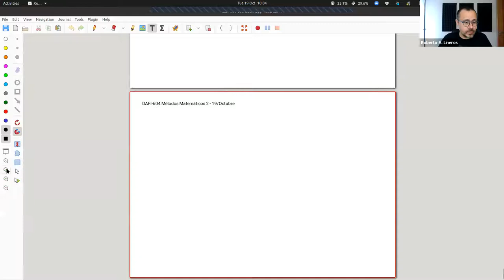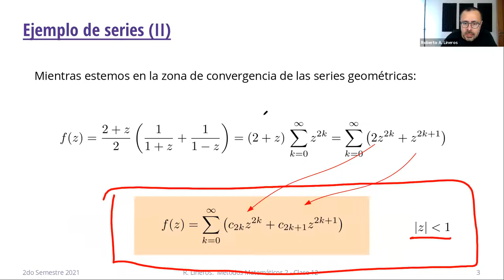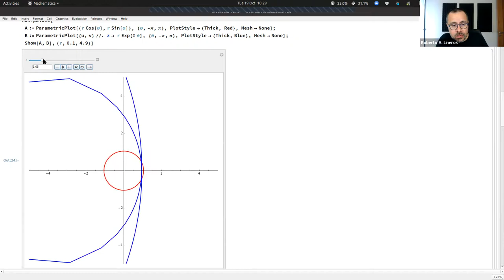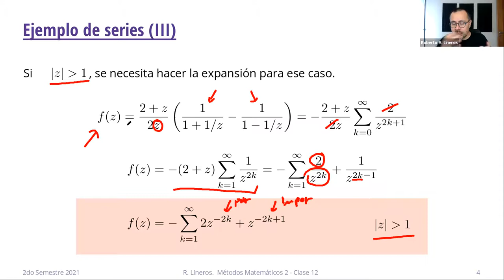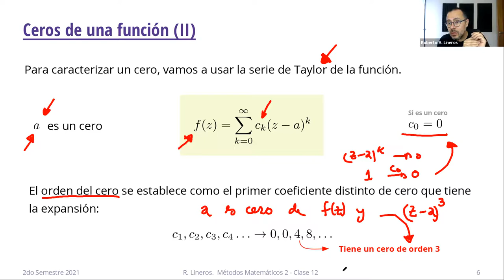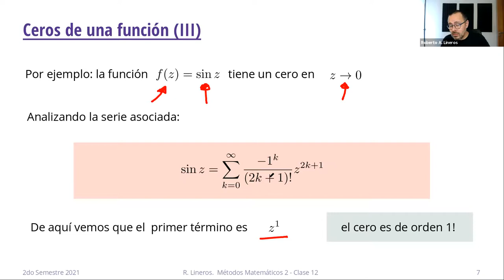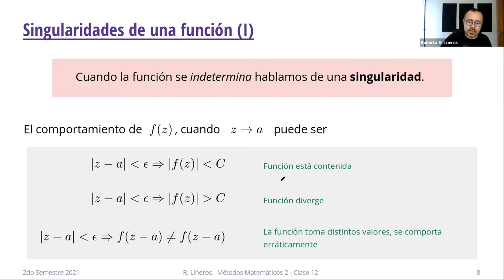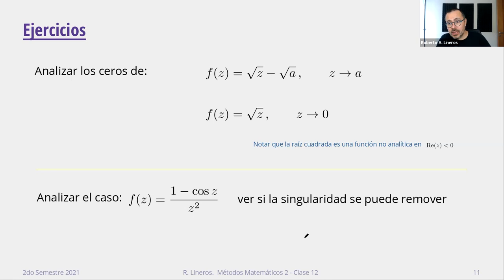DAFI-604 Métodos Matemáticos 2. Clase 12. 19/Octubre